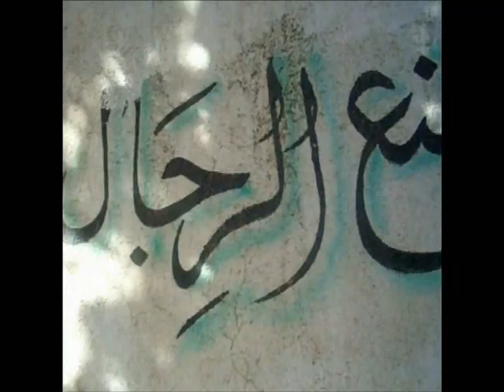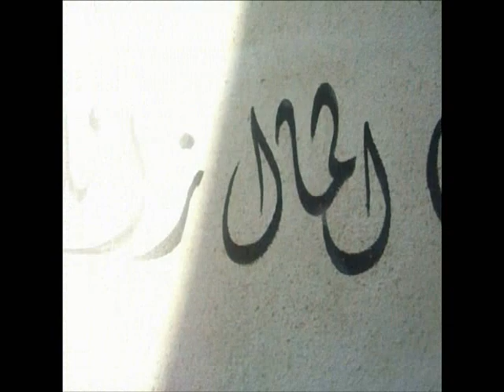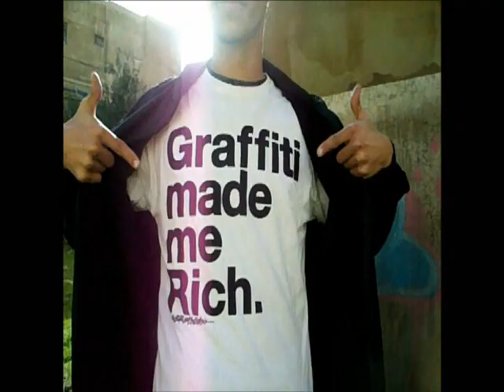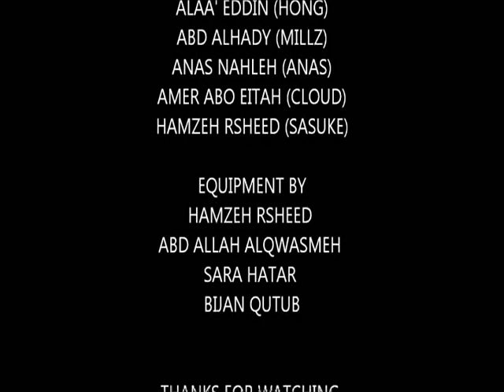School Art (Graffiti) - Amman, Jordan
Bboy Millz: 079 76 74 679
Bboy Anas: 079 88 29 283
Bboy Chris: 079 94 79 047
Bboy Cloud: 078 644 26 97

Hurry up and join!

*Break Fu Crew Links